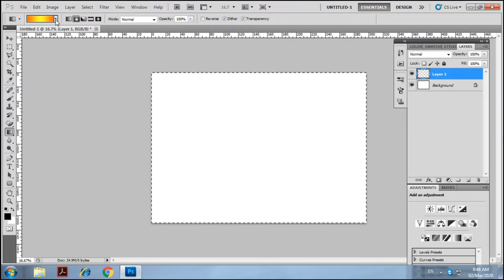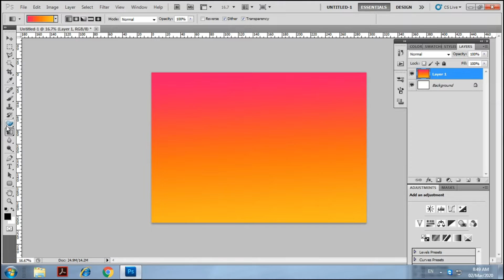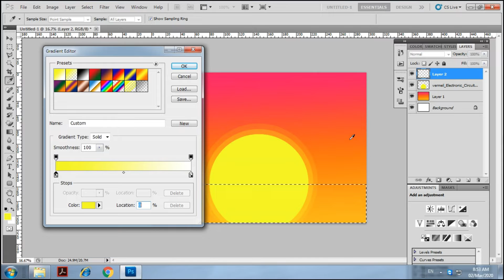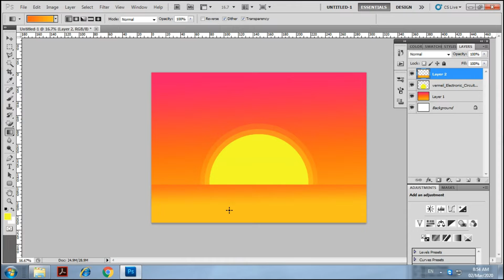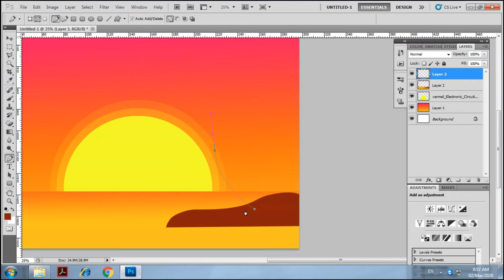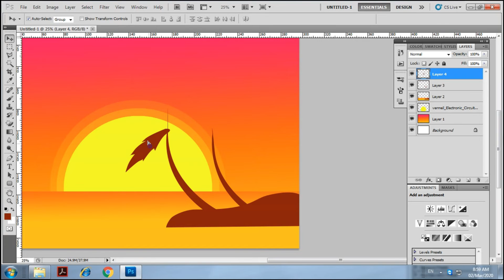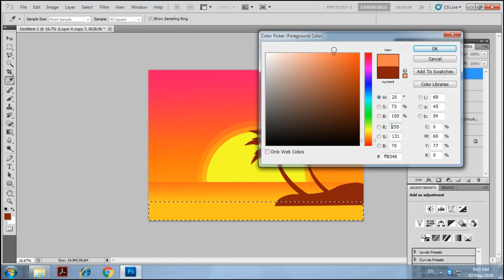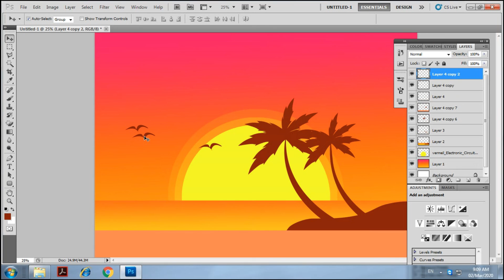How to drawing beautiful scenery in adobe photoshop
Beautiful scenery in adobe photoshop